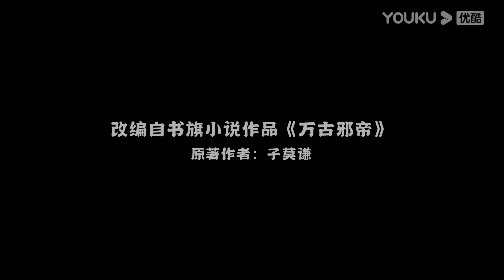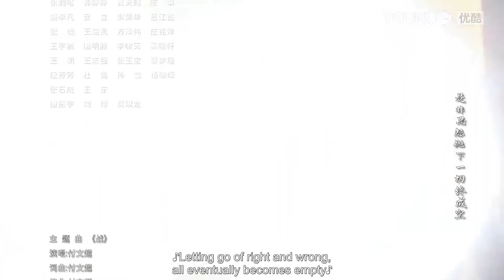【Glorious Revenge of Ye Feng】EP06 | Chinese Fantasy Anime | YOUKU ANIMATION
【独步万古 Glorious Revenge of Ye Feng】
--Ye Feng, a genius of Dan Dao, was betrayed when he broke the bonds of heaven and earth and travelled to 500 years later. To take revenge, Ye Feng returned to the path of cultivation, exploring the mysteries of the Heavenly Dao and practising hard to improve himself. With his amazing efforts and talent, he became famous in the nine continents and ascended to heaven. Performing a legend of an evil emperor full of hot blood.

00:00 The International Website youku.tv is now available!
02:00 Download YOUKU International APP to get early access to the full show